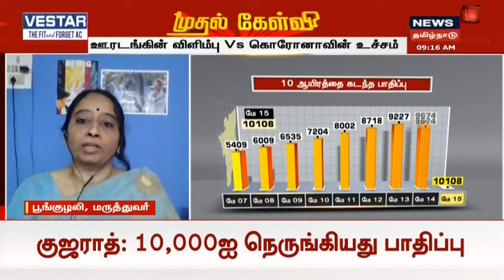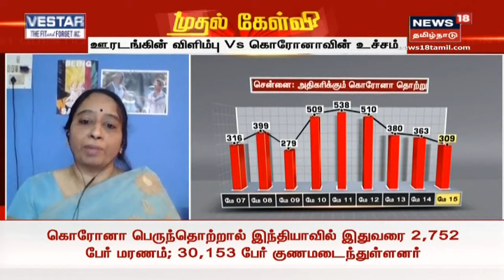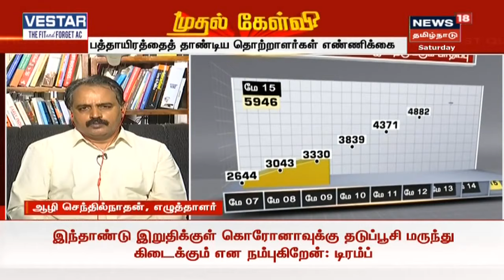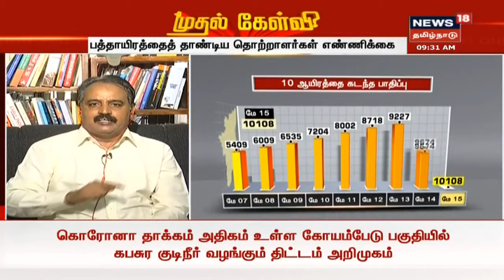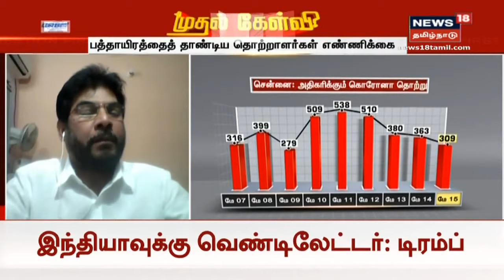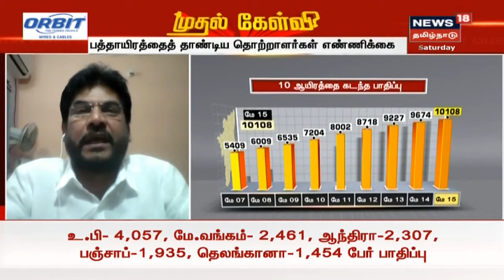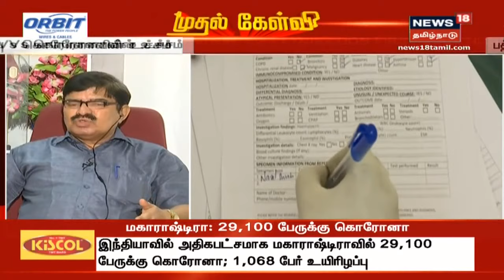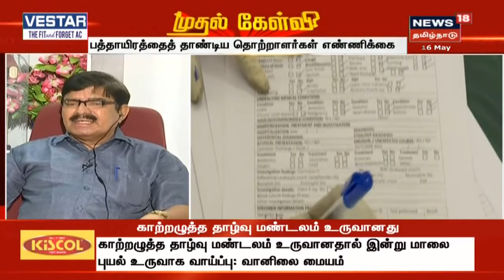ஊரடங்கின் விளிம்பு Vs கொரோனாவின் உச்சம் - மதுக்கடைகளுக்கு நேர வரையறை செய்திருப்பது எதற்காக?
ஊரடங்கின் விளிம்பு Vs கொரோனாவின் உச்சம் - மதுக்கடைகளுக்கு நேர வரையறை செய்திருப்பது எதற்காக? இதைப்பற்றின ஒரு சிறப்பு விவாதத்தை தான் இன்றைய முதல் கேள்வி நிகழ்ச்சியில் நாம் காண இருக்கிறோம்